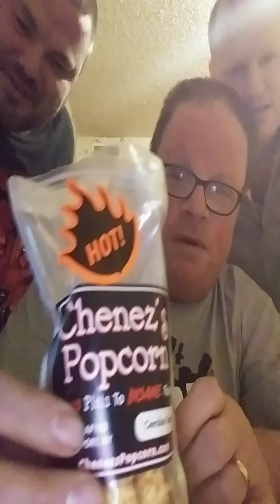Amazing popcorn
Wei Wei hot but loved it